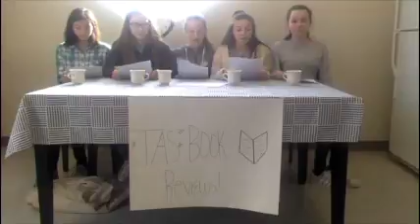8th Grade Literature Book Reviews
8th grade hosts their first Podcast!